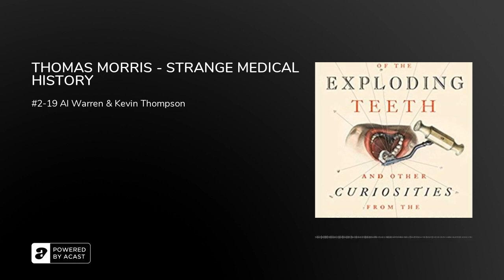THOMAS MORRIS - STRANGE MEDICAL HISTORY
A puzzling series of dental explosions beginning in the nineteenth century is just one of many strange tales that have long lain undiscovered in the pages of old medical journals. Award-winning medical historian Thomas Morris delivers one of the most remarkable, cringe-inducing collections of stories ever assembled. Witness Mysterious Illnesses (such as the Rhode Island woman who peed through her nose), Horrifying Operations (1781: A French soldier in India operates on his own bladder stone), Tall Tales (like the "amphibious infant" of Chicago, a baby that could apparently swim underwater for half an hour), Unfortunate Predicaments (such as that of the boy who honked like a goose after inhaling a bird's larynx), and a plethora of other marvels.